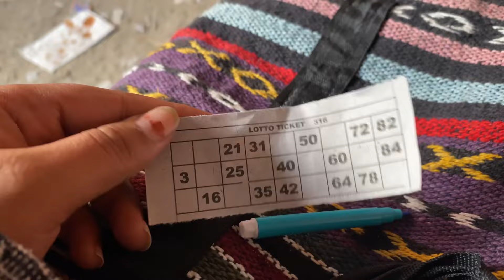Lucky Ne Monty Ko Mara Thappad Sabke Samne restaurant Mai 😱😖| Archana Rana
Lucky Ne Monty Ko Mara Thappad Sabke Samne Restorent Mai 😱😖| Archana Rana